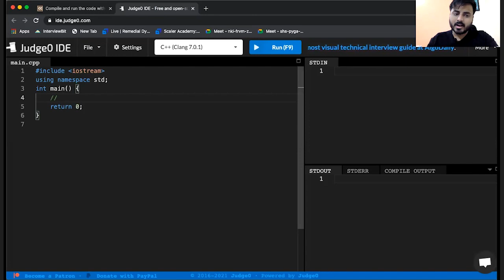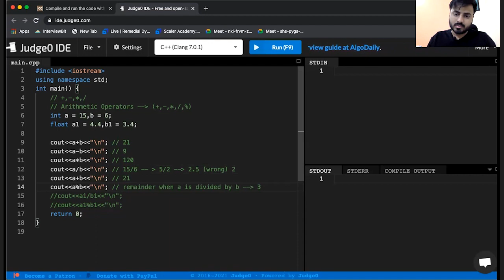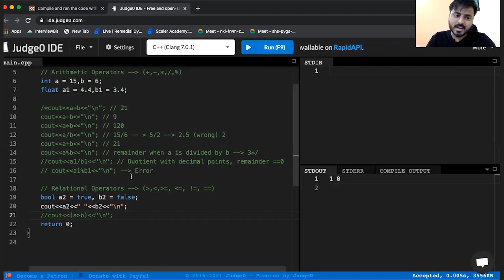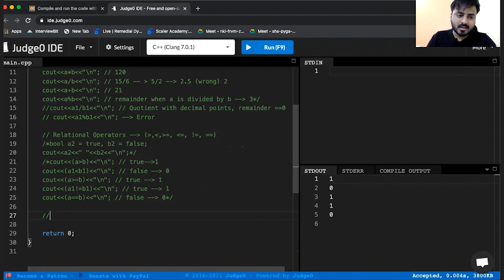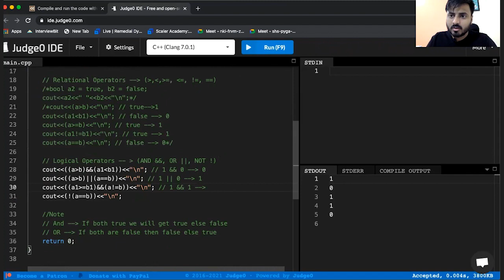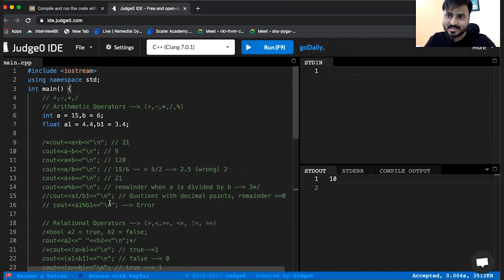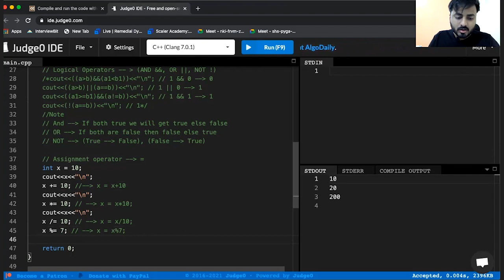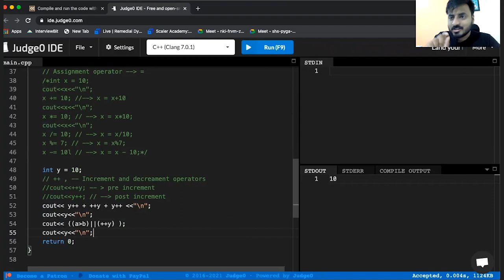Operators in C++ | C++ Tutorial for Beginners | Scaler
C++ is an evergreen language and you can perform various tasks with it. Understanding the importance of C++ Programming, we are bringing you this full course playlist on all the core concepts of C++. If you're a beginner who is just getting started with programming then, this course is just for you.

This is the 5th video in this series of C++ Full Course. In this part-5, we shall learn about operators in C++

This course is taken by Satyasai(Instructor - Scaler)

About Scaler
✅  Learn more about Scaler -

  🔔  To get notified of all the new videos 🔔